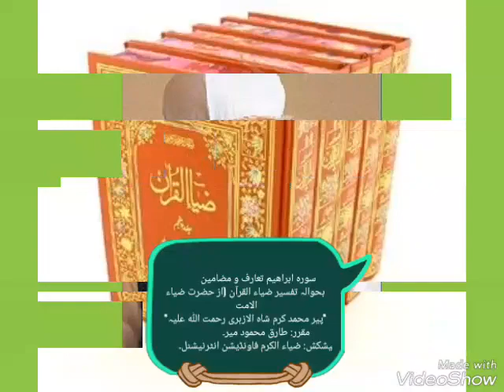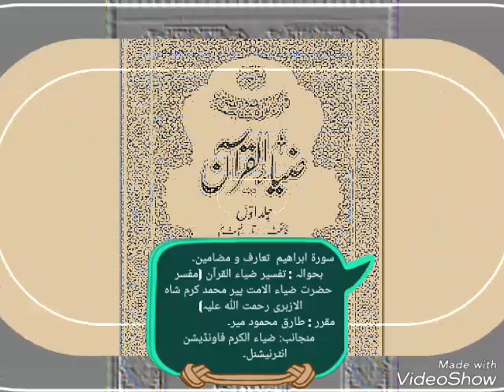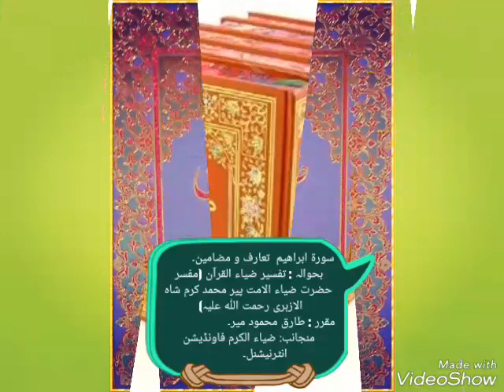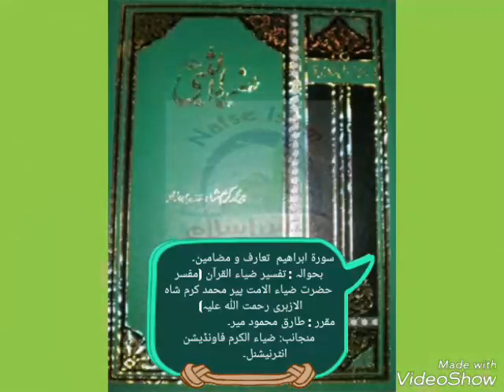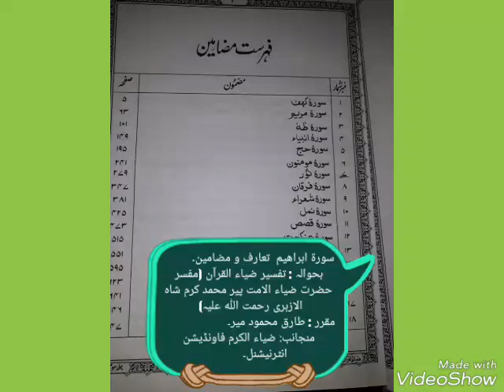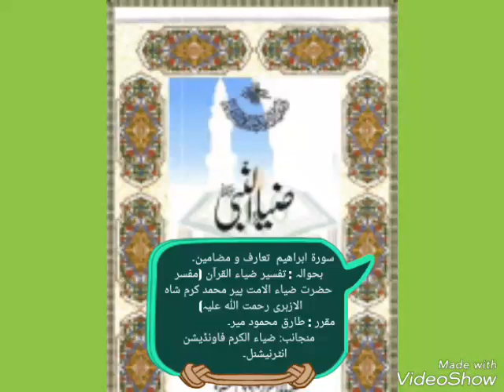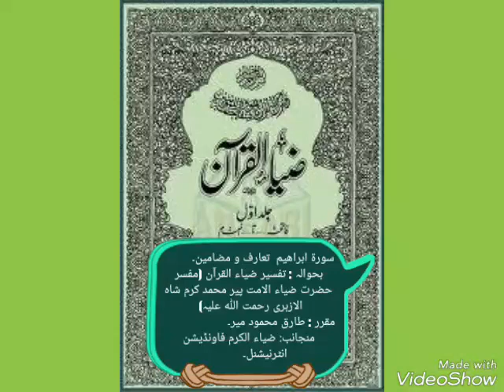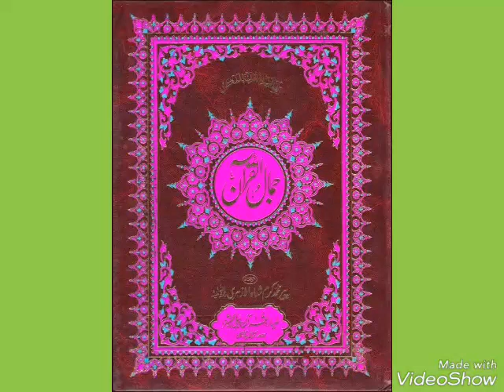Surah Ibraheem Introduction part 2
Tafseer Zia ul Quran
Speaker : Tariq Mehmood Mir
Presented By
Zia-ul Karam Foundation International.